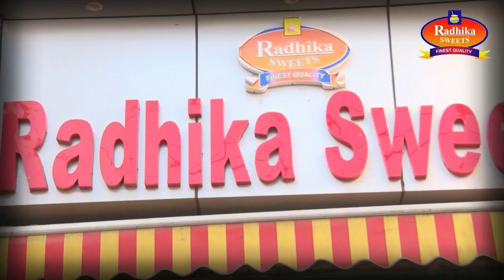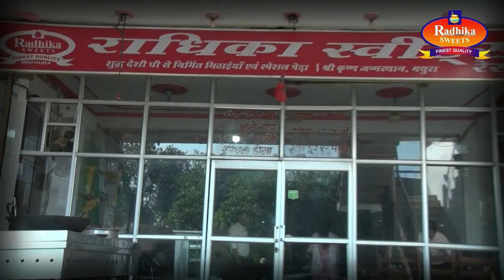ट्रैक्टर ट्रॉली में महिला ने बीच सड़क पर बच्चे को दिया जन्म